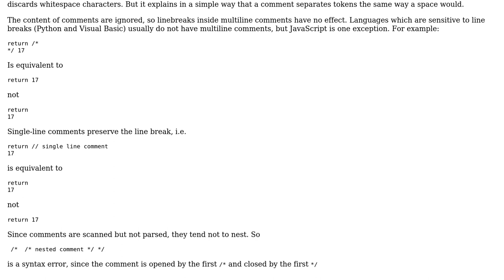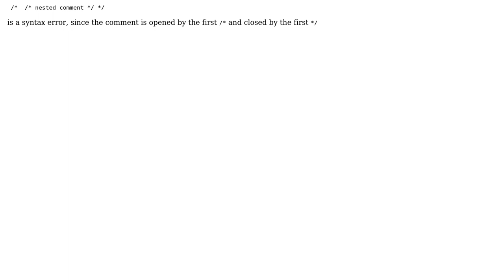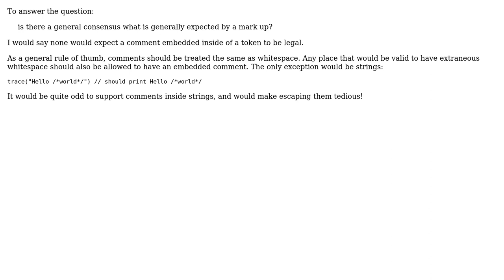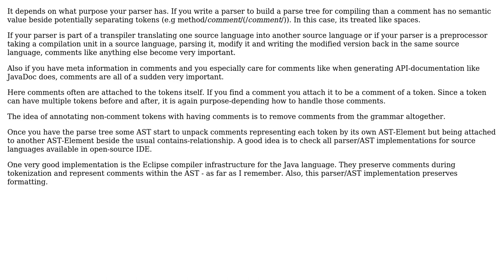How are comments usually parsed? (5 Solutions!!)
How are comments usually parsed?

With thanks & praise to God, and with thanks to the many people who have made this project possible! | Content (except music & images) licensed under CC BY-SA | Music | Images & others | With thanks to user user202190 user Sled user Martin Kersten user JacquesB user Connor Clark user back2dos user 8bittree and the Stack Exchange Network Trademarks are property of their respective owners. You are responsible for your own actions.